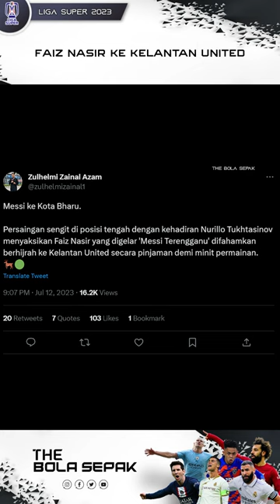Faiz Nasir Tinggalkan Terengganu FC, sah Ke Kelantan United!!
Faiz Nasir Tinggalkan Terengganu, sah Ke Kelantan United!!

Pemain sayap Terengganu FC, Faiz Nasir difahamkan telah menyertai satu lagi pasukan yang berpangkalan di pantai timur secara pinjaman iaitu Kelantan United FC.

Menerusi ciapan wartawan Astro Arena, Zulhelmi Zainal Azam di Twitter, keputusan tersebut dibuat bagi mendapatkan lebih banyak minit permainan.

Ini kerana terdapat ramai pemain yang bersaing di bahagian tengah Terengganu FC terutama di bahagian sayap.

Persaingan dijangka lebih sengit dengan kehadiran pemain import baru Peteh dari Uzbekistan, Nurillo Tukhtasinov.

Faiz, 30, yang digelar ‘Messi Terengganu’ telah merekodkan 68 perlawanan bersama skuad Penyu. Untuk musim ini, Faiz merekodkan sembilan penampilan dalam semua kejohanan sebagai pemain gantian.

Sepanjang bersama Terengganu FC, Faiz membantu mereka bergelar naib juara Piala FA (2018) dan naib juara Liga Super musim lepas.

Terima Kasih.